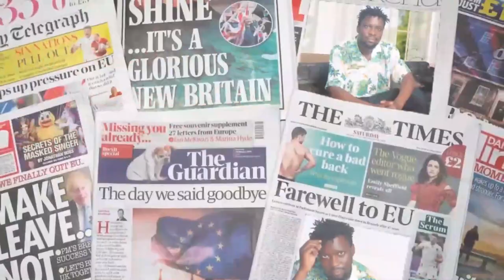BETWEEN THE LINES: KENZO BAKOZESA MUKOZESE BAJJA MWABYA, SHEEBAH YESIBE BIRI KU CINDY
TRENDING STORIES